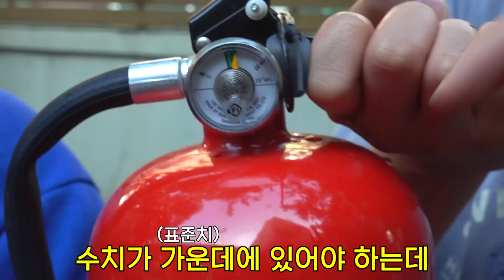소화기 폭발 실험 비하인드 !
오늘은 여러분들의 그토록 요청이 많았던 실험 영상 비하인드 입니다 !ㅎㅎㅎ
재밌게 보시고 다음에 해줬으면 하는 실험이 있다면 댓글 부탁드립니다 !

서울특별시 용산구 서빙고로 17, 30F (코너 앞)